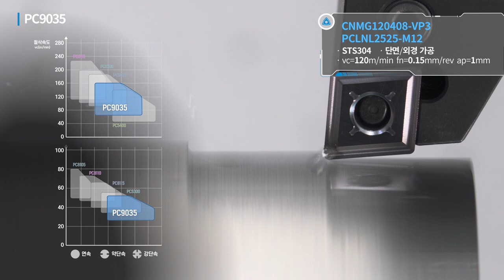PC9035 [KOR]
PVD 스테인리스강 선삭 재종